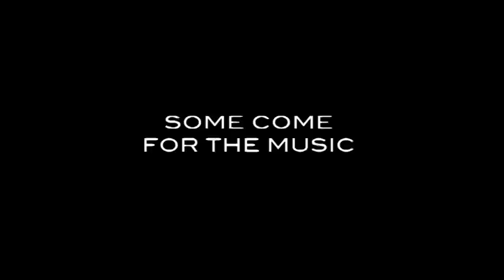WE RUN SH*T! Official Opening Film - - 8th Annual ReelHeART International Film Festival 2012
"We Run Sh*t!" a never before seen exposé into the deceitful and darker side of nightlife entertainment will officially open ReelHeART 28, 2012.

"We Run Sh*t!" shines the spotlight on the underbelly of the Miami club scene in recession fuelled America where a tough and often brutal and drug and sex entrenched dark side rears it's ugly head to provide club goers "entertainment".

Characters in "We Run Sh*t!" are selfish, greedy, egotistical, lazy and cruel, constantly shifting blame to stay two steps ahead, while falling 10 steps back at almost every turn.